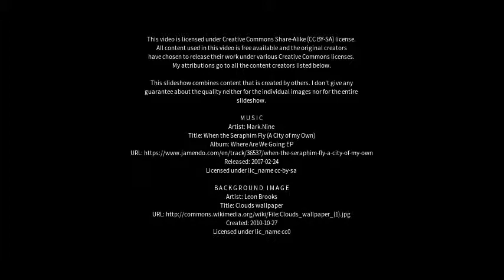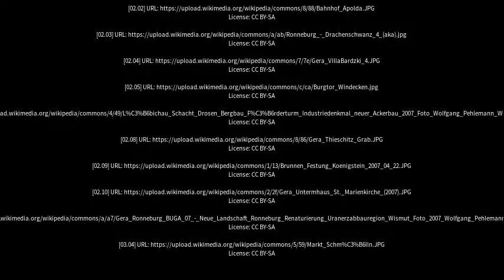Best places to visit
Best places to visit - Ronneburg (Germany) Best places to visit - Slideshows from all over the world - City trips, nature pictures, etc.